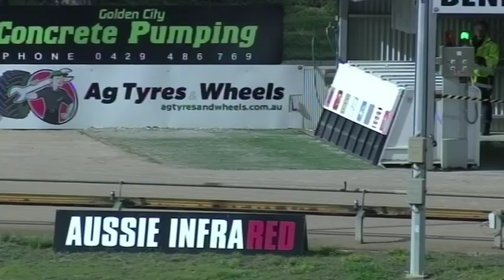BEN FRI 06 SEP 19 R2